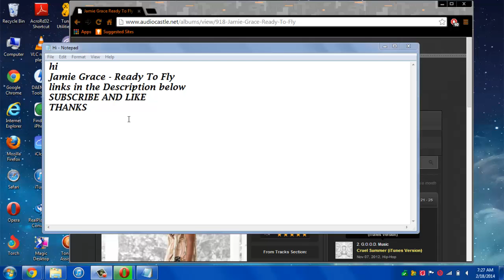Jamie Grace Ready To Fly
Link For Album